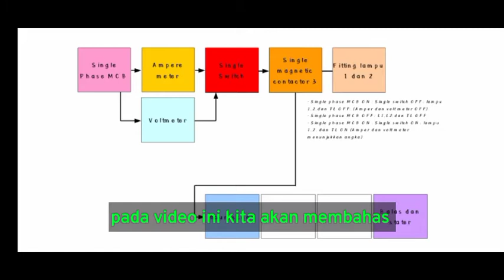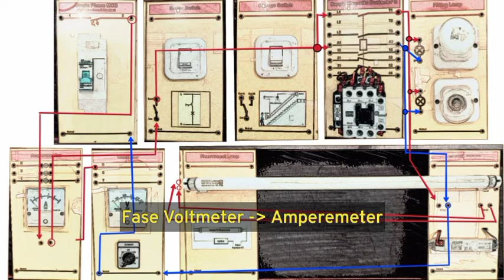Lv. 4b, Kontaktor Magnetik Basic Electrical Trainer komponen Single Phase MCB dan Single Switch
Pemasangan Komponen pada Basic Electrical Trainer.
Di video menjelaskan tentang level 4b yang terdiri dari MCB 1 FASA, SAKLAR TUNGGAL, AMPEREMETER, VOLTMETER DAN LAMPU SERTA KONTAKTOR MAGNETIK.
jika masih belum paham silahkan ditonton lagi videonya, apabila ada pertanyaan silahkan disampaikan pada kolom komentar.

Jika Video ini bermanfaat Silahkan

follow untuk mengetahui profil pengguna lebih jelas.

Wasalamualaikum.